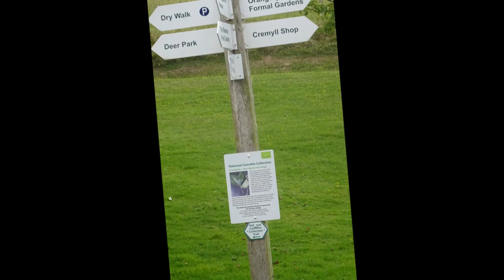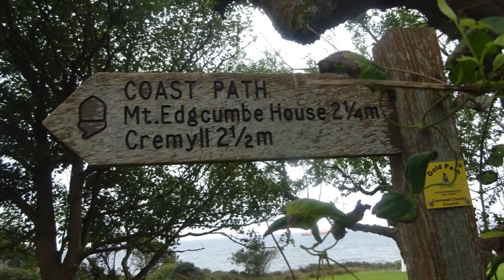Cawsand & Rame Head And Mt Edgcumbe Park Visit, Part XVI, 'The Deer and Sheep park' by Sheila, Sept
The walk continues all uphill to a sheep field close to Maker Church